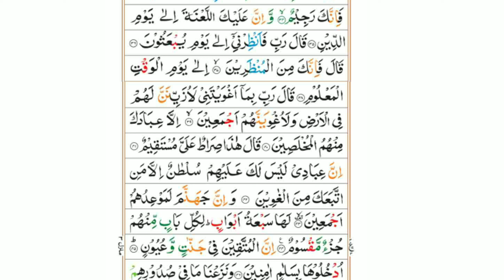Surah Al Hijr Ruku 3/6 | سورة الحجر | Beautiful Recitation | With Full Arabic Text